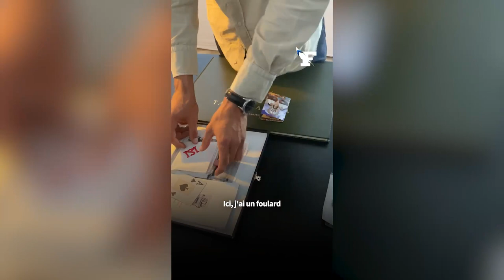Lalo de Maria, novillero de 21 ans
Lalo de Maria, novillero de 21 ans et fils de la célèbre torera à cheval Marie Sara, a été présenté cette année, pour la première fois, dans les arènes de Madrid. Le jeune homme, qui espère prendre l’alternative et devenir torero à la fin de cette saison, revient sur les origines de sa passion pour la corrida, une profession exigeant de nombreux sacrifices personnels.